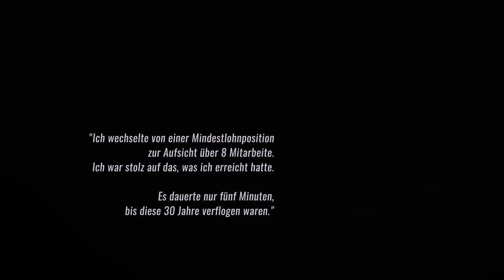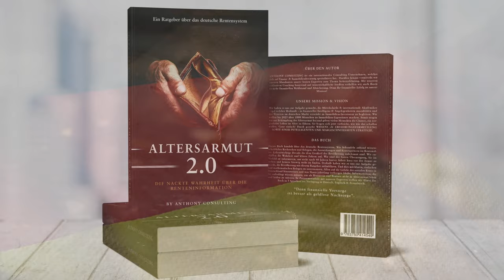THE POVERTY IN RETIREMENT 2.0: Book Trailer - Vanilla Palm Films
Counting on your work pension to get you through retirement years is risky at best. Learn how you can increase your odds in beating "The Poverty In Retirement" by watching this short film...

Narrated by AreniaVoiceAct of Germany.
Book copyright by Anthony Consultanting.